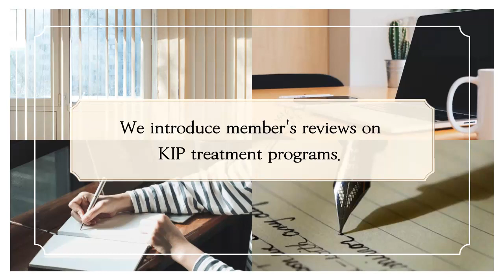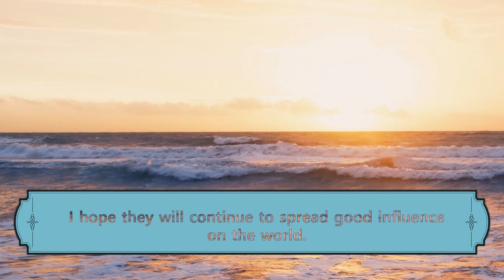[Review] Grateful for a complete cure